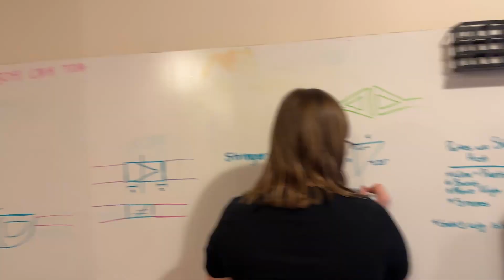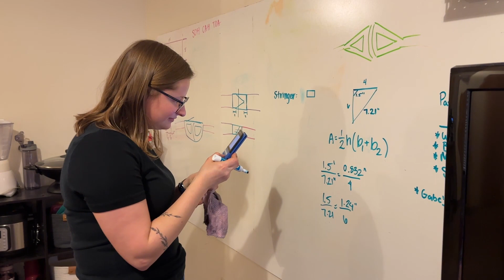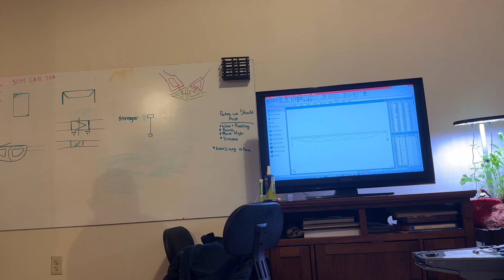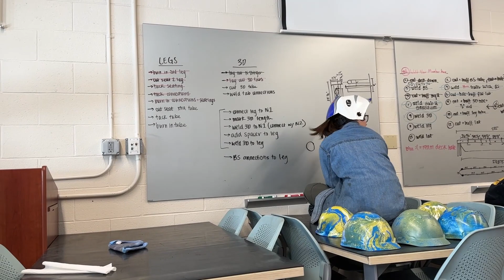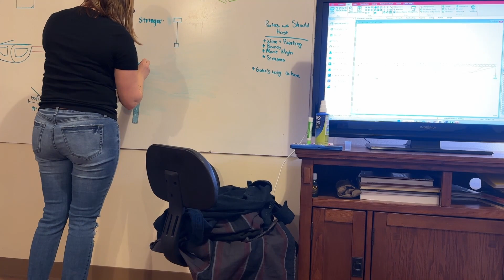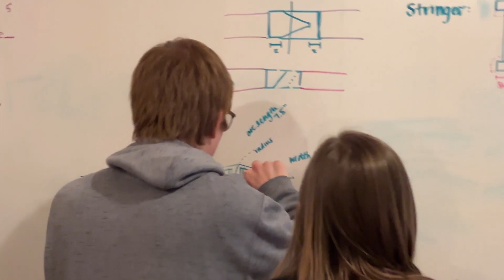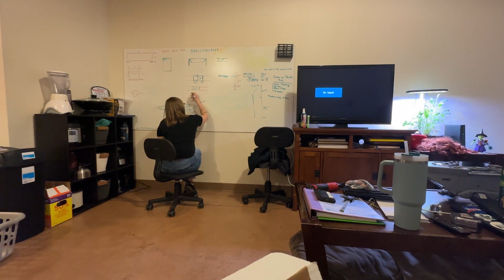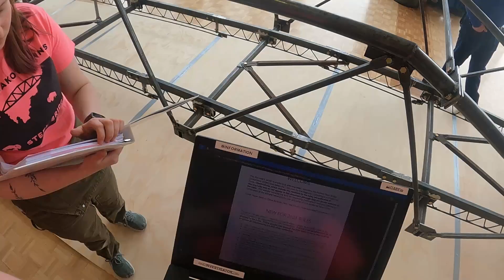South Dakota Mines Steel Bridge Team 2022-2023 Outtakes Reel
Ever wonder what footage doesn't make the cut of our actual video?

Facebook: South Dakota Mines Steel Bridge Team